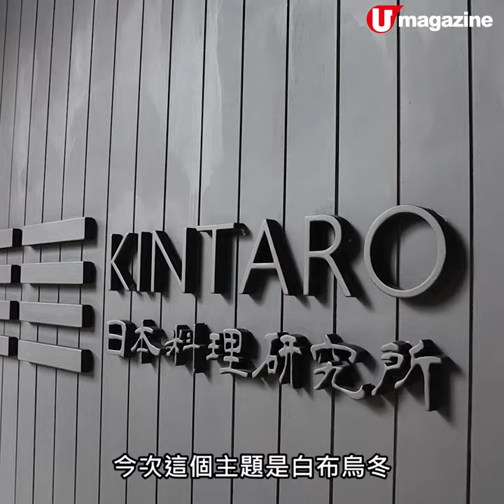香港首見！超大片！滑溜煙韌白布烏冬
香濃雞肉湯沾麵/天婦羅冷烏冬

日本美食達人Meter Chan又有新搞作！今次係超特別的白布烏冬，係日本群馬縣嘅特產，相比起普通烏冬size大片好多，口感滑溜煙韌。店內嘅白布烏冬仲要係自家研製，好用心呢～

【INFO】
金所
地址：大角咀利德街52號地下
電話：36898807
營業時間：星期二至星期日 12nn-3pm；6pm-9pm
全方位緊貼《U Magazine》社交平台